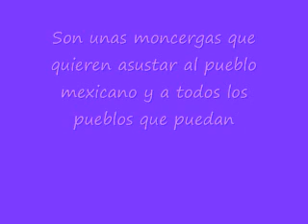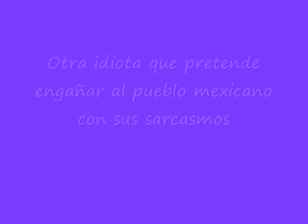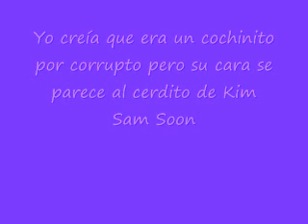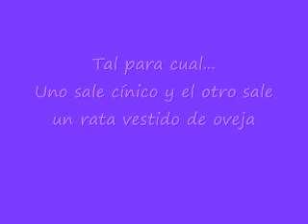ในวันที่เราต้องไกลห่าง Lula ลุลา (PRI PAN PRD)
Este es un video de protesta de los partidos políticos que gobiernan al pueblo mexicano, puse esta canción de la tailandesa Lula porque hace poco tiempo la invitaron a dar una entrevista en un foro de televisión de su área local de Bangkok, y ella dijo que eso lo de la PAN-demia era pura mentira por parte del gobierno mexicano, espero que les guste mi nuevo material y más que otra cosa, que reflexionen antes de votar y ya no se fijen por los colores de los logotipos de los partidos políticos, sino en los personajes... pero hay un problema... A quién?

Si ni el PRI ni el PAN ni el PRD la arman!

y de los partidos chicos pues no se dan mucho a conocer!

Y luego que hay una nueva campaña estupida de no ir a votar o anular el voto, recuerden señores, es un derecho de todo ciudadano, yo por ejemplo, me voy a saltar lo de la tenencia 2010, recuerdan que Felipe iba a quitar ese impuesto? pues YA NO PAGUEN TENENCIA PARA EL SIGUIENTE AÑO!

Nos quieren mover con sus intrigas y ya no estamos para aguantarlos

En lugar de que saquen sange en los videos y en cualquier medio, mejor porqué no se preocupan por la seguridad del pais? porque no se preocupan por la educación del país? Antes Brasil era más pobre que nosotros y ahora ya casi es potencia mundial y lo ha logrado por la EDUCACION que tiene tanto la ciudadanía como el gobierno, trabajan entre sí para salir adelante mientras Felipe Calderon se da el lujo de criticar a Michael Jackson de que no se acercó a Dios y porque se drogaba mucho, pues el no tiene ningun derecho de hacer ese tipo de comentarios cuando Calderón Hinojosa hace matadero a gente inocente, cadetes y se lleva entre las patas también a los niños de las guarderias en Sonora!

Eso es ser un presidente? jajajajajaj

Chucho se aprovecha de la inocencia de una niña para escudar sus idioteces que planea hacer. Ojalá que esa niña no crezca discriminada por tanto chango que la insulta pero bueno y por ultimo, ahi está Paredes, que los priistas piensan censurar el derecho de la libre expresion, recuerdan ese video que casi lo estaban quitando porque le decian de cosas al gobernador de Veracruz?

Pues bueno ya el pueblo mexicano ya no puede aguantar más este tipo de humillaciones.